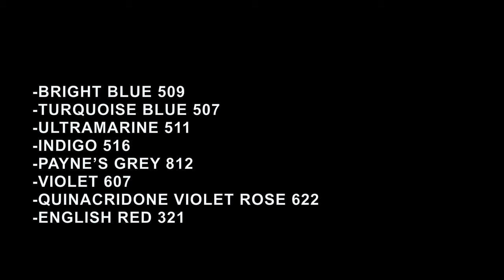MY WATERCOLOR PALETTE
Materials used